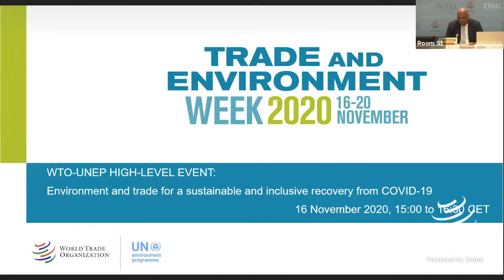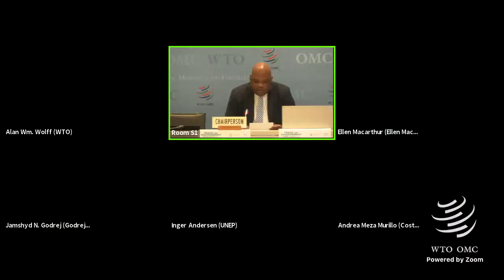Environment and Trade for a Sustainable and Inclusive Recovery from COVID-19